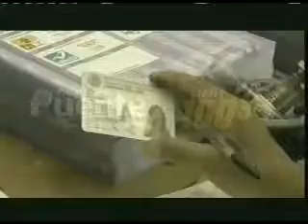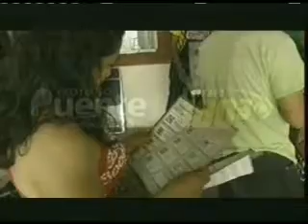Javier Neblina / Candidaturas indenedientes - reelecciòn de